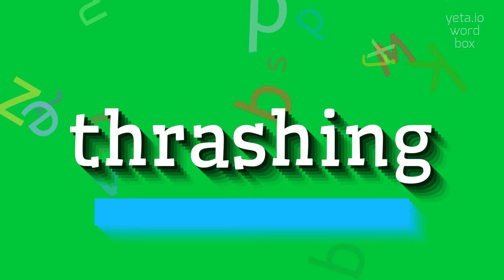THRASHING - How to pronounce it?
THRASHING - Thrashing: What it is and how to pronounce it correctly in 2023

Thrashing refers to the excessive swapping of data between the main memory and virtual memory in a computer system.
It typically occurs when the system's memory resources are overutilized, leading to poor performance.
Thrashing can severely impact the overall efficiency of a system, as it results in increased disk I/O operations and decreased CPU utilization.
It is important for system administrators and developers to monitor and manage memory usage to prevent thrashing.

Pronunciation:
To pronounce 'thrashing', say 'THRA-shing'.
Alternative variants include 'THRAH-shing' and 'TH-RAH-shing'.

Test yourself by speaking the following examples:
1. The thrashing of the computer system was causing significant slowdowns.
2. The system administrator adjusted the memory allocation to prevent thrashing.
3. Excessive background processes can lead to thrashing and decreased performance